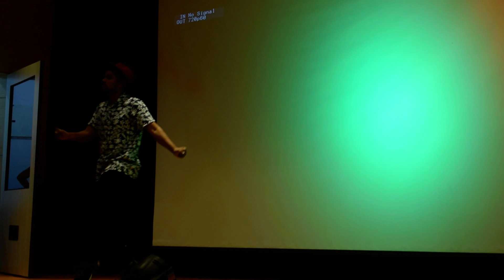Suraj Hua Madham | Crumpin Dance | Step Up Dance Academy Noida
Watch Crumpin Dance on Suraj Hua Madham Song.